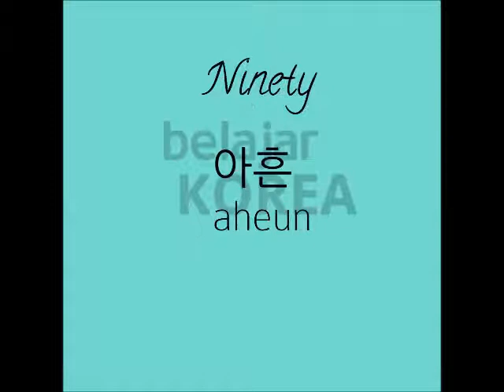Pronounce Native Korean Numbers : Above 20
These are Native Korean Numbers. Native Korean number are used when counting physical objects (including people) and usually followed by a countword (개, 명, 분, 잔, etc. depending on what is being counted), years of age, also when you're counting hours.

And Sino-Korean number is used for counting above 100, counting money, minutes, measurements (kilometers, grams, liters, etc.), used in mentioning phone numbers and math